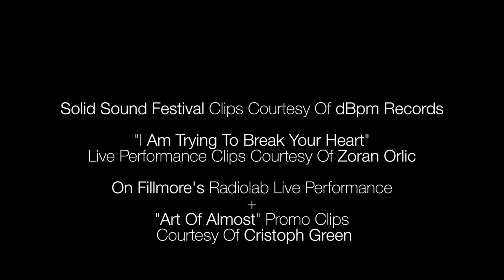Glenn Kotche: ADVENTURELAND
Percussionist, composer and Wilco drummer Glenn Kotche embarks on his most kaleidoscopic ride yet, with Kronos Quartet, eighth blackbird and Gamelan Galak Tika.